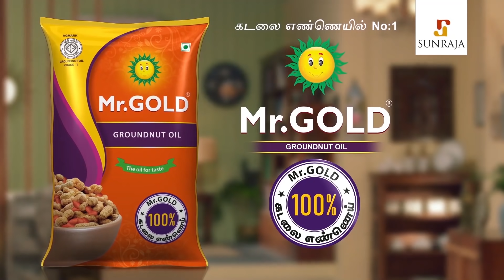தீவிர அரசியலில் ஈடுபடுவேன் சசிகலா அதிரடி | Sasikala Latest Press Meet | Sasikala Speech | ADMK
சசிகலா பெங்களூரு சிறையில் இருந்த நான்கு ஆண்டுகாலமும் நாங்கள் தீபாவளி கொண்டாடவில்லை. அவர் தமிழகம் திரும்பியுள்ள இன்றைய தினம்தான் எங்களுக்கு தீபாவளி அதனால்தான் பட்டாசு வெடித்து கொண்டாடுகிறோம் என்று உற்சாகத்துடன் கூறியுள்ளனர் அமமுக தொண்டர்கள். சசிகலா இன்று காலையில் பெங்களூருவில் இருந்து கார் மூலம் சென்னைக்கு கிளம்பினார். செண்டை மேளம் முழங்க, பட்டாசுகள் வெடித்து வழியனுப்பி வைத்தனர். ஏராளமான கார்கள் புடைசூழ தமிழக எல்லைக்குள் நுழைந்தார் சசிகலா.